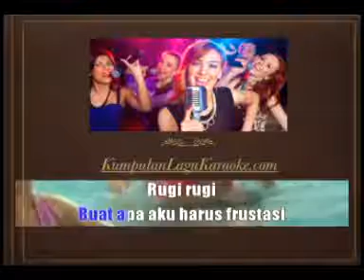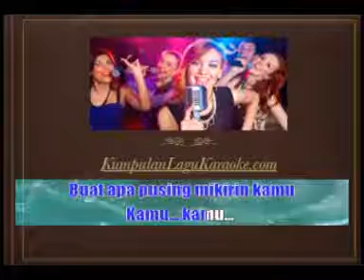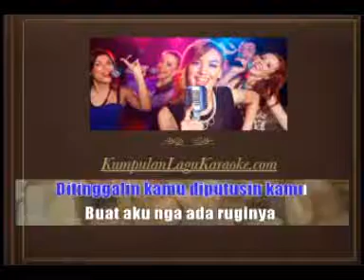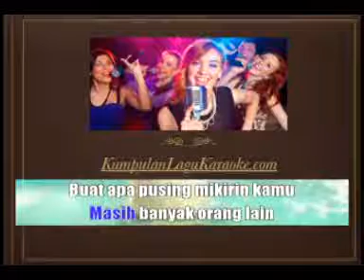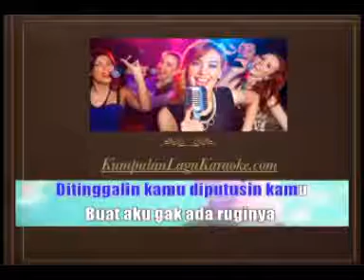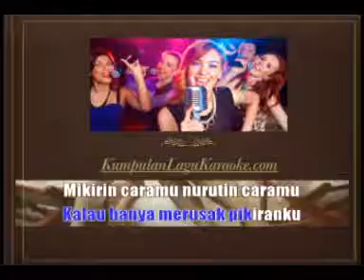GOBLOK - NADYA OKTAVIA karaoke dangdut (Tanpa vokal) cover